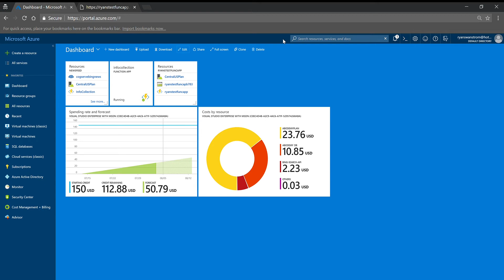Azure Dashboard - How to display Resource Group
Customizing your Azure Dashboard is not very difficult but it takes a few tips to know where to click. Here is a quick overview to add a resource group to your dashboard.